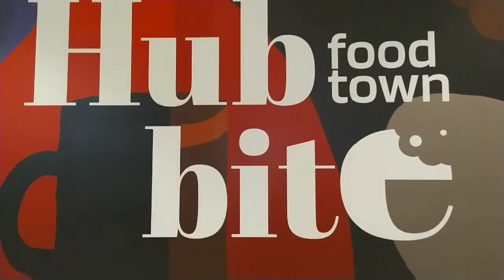FOODCOURT HUBLIFE MALL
Hello gaess tanggal 28 Mau 2021 kemarin,  Foodcourt HUBLIFE Mall sudah buka.  Jadi ada berbagai macam tenant yang menjual makanan dan juga restoran. Mampir saja gaess ke HUBLIFE Mall Jakarta Barat.